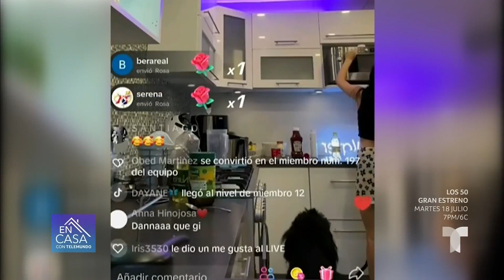Danna Paola se lleva susto cuando casi explota su microondas | En Casa Con Telemundo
Todo sucedió cuando la intérprete de ‘Mala Fama’ intentó derretir mantequilla en el microondas sin quitarle la envoltura de aluminio, lo que estuvo a punto de provocar una explosión.